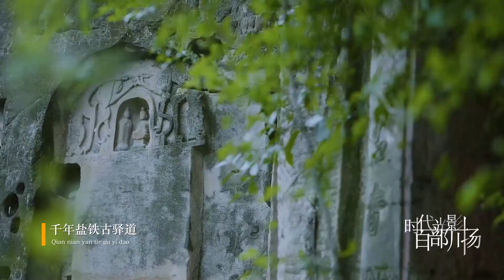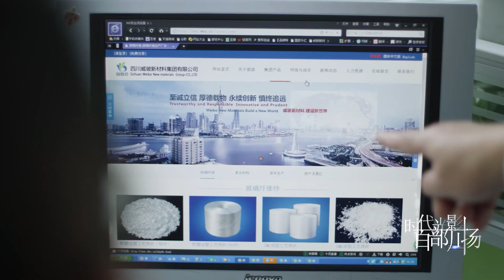天下穹窿，魅力威远